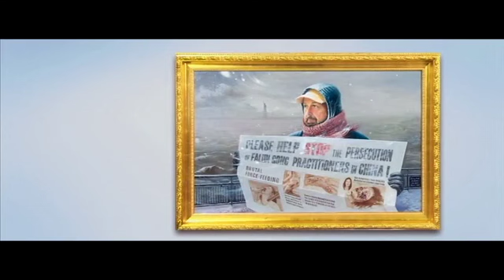Theme 4 Nonviolent Resistance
Brightness in the Night

The dark of night envelops a Chinese street as a mother and her child post flyers exposing the persecution of Falun Gong. If discovered, they face imprisonment, torture, and even organ murder. Amidst the danger, the child soft yet strong gesture symbolizes courage and conviction. Because of the Chinese Communist regime’s grip on almost all print and broadcast media, printing and posting flyers is one of the only ways for Chinese people to speak out against oppression.